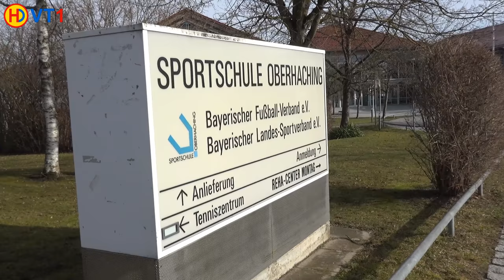Ringen DM - Vorbereitungslehrgang A-Jugend/Junioren in Oberhaching (Greco-Trailer)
Bayerischer Ringerverband: Vorbereitungslehrgang für die Deutschen Kadetten- und Junioren - Meisterschaften 2017 in der Sportschule Oberhaching (Greco-Trailer)
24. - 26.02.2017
Bavarian wrestling federation: preparatory course for the German Cadet and Junior Championships 2017 in the Sports School Oberhaching (Greco-Trailer)